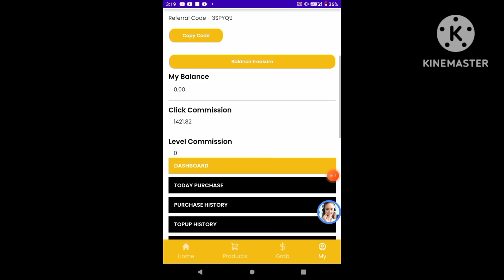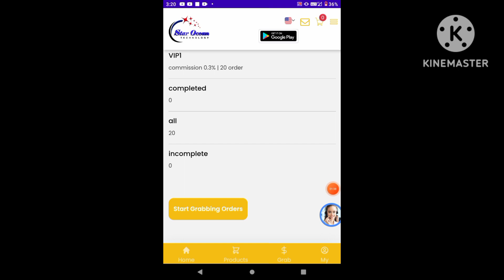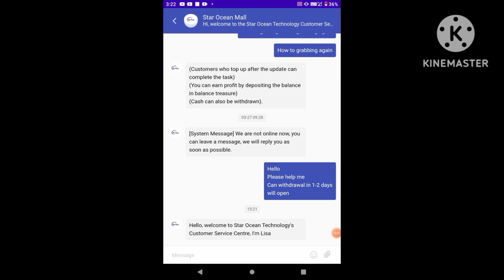star ocea mall ne aaj paise diye ya nahi ll Star ocean mall ab kab paise degi ll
Star ocean mall me balance treasure kya hai
agar aap ko video se jaankari multi ho